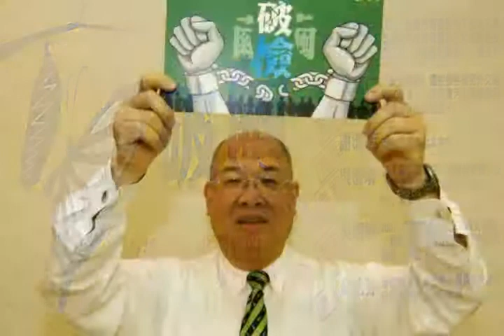司法轉型正義記者會《破繭／檢》集體反控─受害人：吳明敏、高英茂